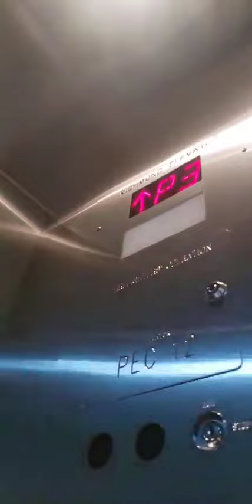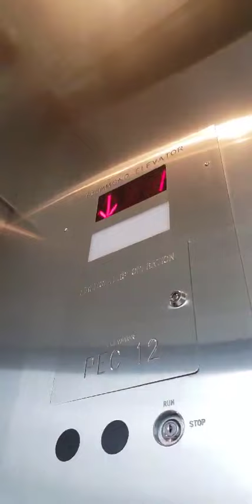Glass Richmond Traction Elevator at The Amazing Brentwood in Burnaby BC